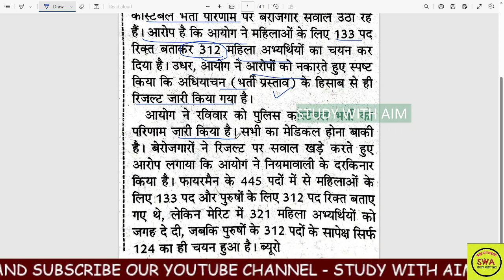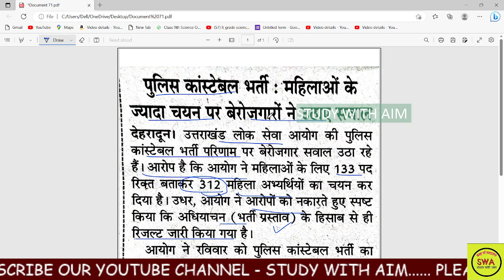अब इस भर्ती मे उठे सवाल 😳||अब क्या होगा ¦|पूरी जानकारी देखे जरूर